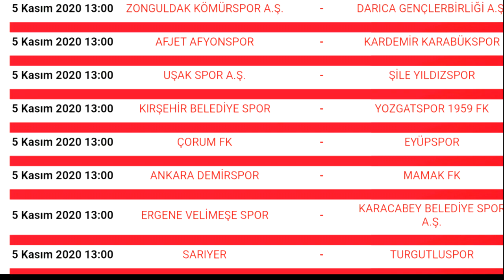Afjet Afyonspor - Karabükspor